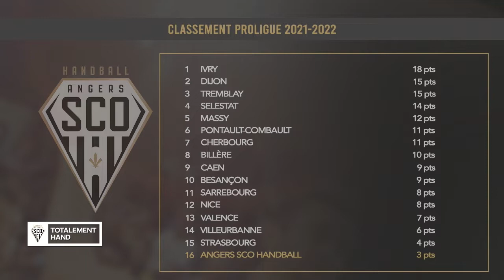TTH - Rodolfo Oliveira & Matthieu Limousin